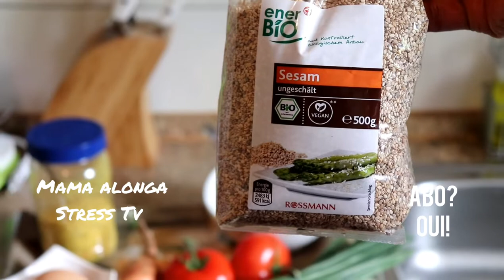Wangila na Tomson (Cuisine Congolaise)